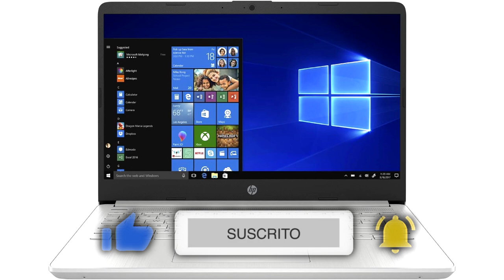🥇 MEJOR ORDENADOR PORTÁTIL DE 14" FULLHD - HP 14s-dq1040ns ¿Mejor Portátil CALIDAD PRECIO? ✔️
👇 HOY AL MEJOR PRECIO 👇

▼ HP 14s-dq1040ns:
Amazon España